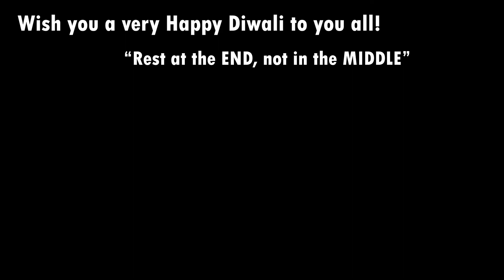GADGANGA Vlog! #38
Back at Vlogs ig?